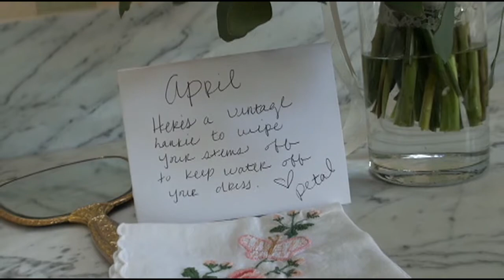April and Christoper Whalen wedding highlights.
We had such a great time capturing April and Chris's wedding out at West Manor.